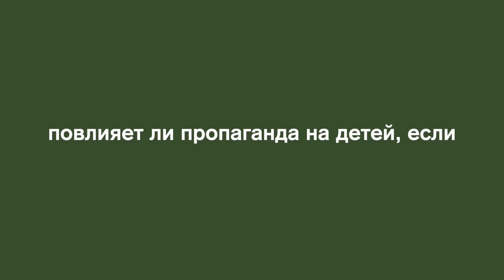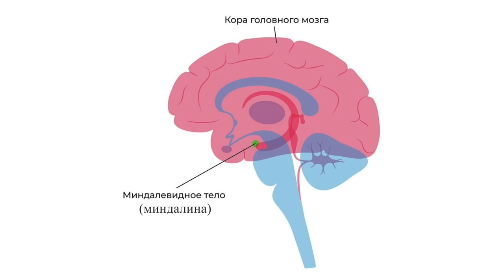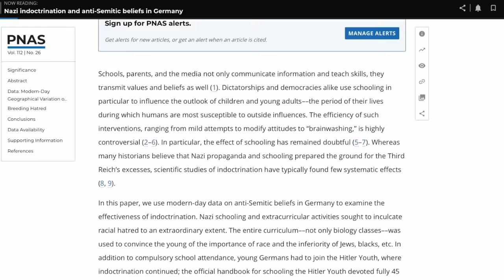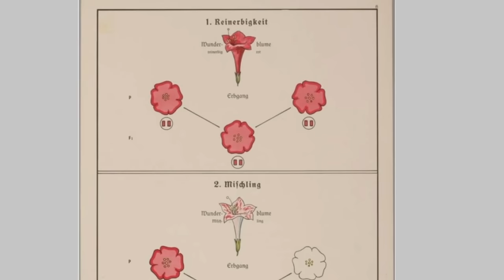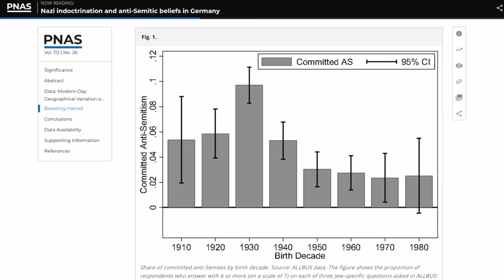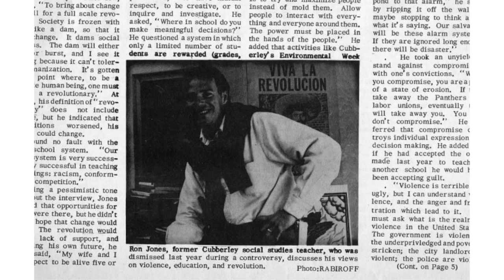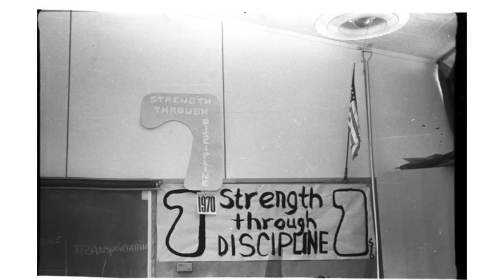Что наука знает о влиянии пропаганды на детей и подростков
Уроки о важном в школах, военные утренники в садиках, вузовский курс «Основы российской государственности» – глядя на все это, многие задаются вопросом, насколько сильно пропаганда влияет на детей? А может, она и не влияет вовсе – вон, в СССР пропаганда была повсюду, и ничего, выросли же нормальными? Сегодня у нас есть достаточно научных доказательств, чтобы довольно уверенно ответить на эти вопросы. Хотя, боюсь, ответы вам не понравятся.

Тайм-коды:

00:00 – привет! Повлияет ли пропаганда на детей?
02:22 – эксперименты, доказывающие, что дети легко поддаются манипуляциям
03:26 – эксперимент Роббер Кейв
07:44 – почему манипуляции с детьми особенно эффективны
08:20 – биологические особенности детей, определяющие эффект манипуляций
09:21 – эксперименты по оценке скрытой (имплицитной) предвзятости
12:03 – имплицитная предвзятость влияет на наши решения, хотя мы об этом не догадываемся
13:20 – эксперимент, доказывающий, что усвоенные в детстве пропагандистские установки сохраняются на всю жизнь
15:50 – как долго должно продолжаться воздействие пропаганды, чтобы был эффект
16:56 – эксперимент «Третья волна»
21:37 – эксперимент Джейн Эллиот
25:30 – еще причины того, почему дети особенно восприимчивы к пропаганде

Ссылки на упоминаемые работы:
Исследование, показывающее, что дети, подвергшиеся индоктринации в нацистской Германии, сохранили антисемитские взгляды на всю жизнь:

Мои книги:
"Воля и самоконтроль. Как гены и мозг мешают нам бороться с соблазнами"